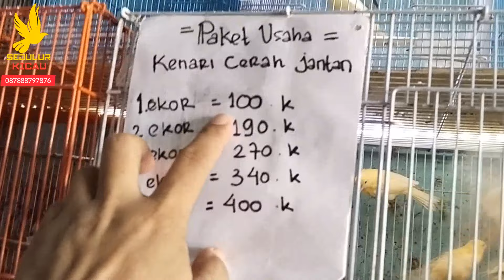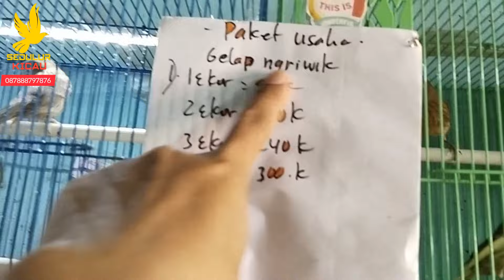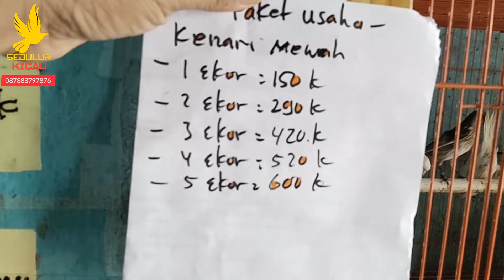busyet paket usaha kenari di perpanjang stock ambyar peminat lsg sat set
"assalamualaikum sedulur kicau di manapun berada semoga hari ini semua dalam keadaan sehat dan tidak kurang suatu apapun aamiin

kios ade bird Shop ( skc)
TOKO SHOPEE ADE BIRD SHOP :shopee.co.id/sedulurkicauchannel

alamat : karang anyar jl d gang 1 rw 01 / rt 16 no 01
sawah besar Jakpus
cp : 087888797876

TERSEDIA NEXTAR PRUDUK DARI SEDULUR KICAU yaitu  SKC NEXTAR bikin burung jadi idola  tersedia hanya di kios ADE BIRD SHOP

daftar harga kenari november

HARGA ECER :
kenari loper 65rb  gelap sortir sendiri
kenari i 75 rb Gelap sortir jantan
kenari loper gelap Ngriwik 90 k
kenari cerah loper ngriwik 120k
kenari loper cerah obral 85 rb
kenari loper 100 rb jantan warna cerah
kenari loper 150 rb jantan putih
kenari loper 150rb jantan panda
kenari loper 140 rb betina siapan
kenari loper  150 rb merlok
kenari loper gelap 250 rb gacor promo
kenari loper bon 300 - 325 gacor
Kenari loper cerah 350  gacor
kenari panda 450rb gacor
kenari merlok 450 rb gacor
kenari stabilo 425 rb gacor
kenari black red 350 rb gacor
Kenari loper putih 400 rb gacor
kenari merlok betina siapan 180 rb
kacer kalimantan : 220 k
kacer mentawai furtot : 350 rb
sogon metalik : 40 rb
pleci buxtomi : 35
pleci dakun pacitan : 130 rb
crucuk kebo :35/50
jalan kebo : 70
sogon ijian : 20 k
sogon trotol/metalik : 30 k
kolibri ninja sumatra: 90k
kolibry pulau natuna : 120 k
sogon ijoan andalas : 60 k
sogon metalik andalas : 120 k
king konin andalas : 70 k
cucak ijo ph : 350 k
kolibri ijoan natuna  : 60 k
sogon metalik : 40 k
sogon ijoan : 20 k
sepah raja : 70 k
ciwah : 20 k
muray air : 90 k
gelatik batu : 40 k
perkutut Jawa : 25 k
kutilang : 25
pleci gunkar : 50 k
prenjak atas : 30 k
kacer mentawai : 250  k

 *Daftar grosiran *

Ade Bird Shop
DAFTAR HARGA GROSIR
Merlok : 125 k
Panda : 15 k
Putih polos :125 k
Bon cerah : 75 k
Bon cerah Ngriwik : 105 k
Stabilo :125 k
Gelap : 60 k
Gelap ngriwik : 70 k
cerah  : 85  k
Gacoran : 265 ( warna campur )
Gacoran panda : 380
Gacoran Merlok merona : 400
Gacoran merlok biasa : 350
Gacoran putih : 330
Gacoran stabilo : 380
Gacoran blackred ( 285 )
Gacoran starblue : 285
betina siapan : 120